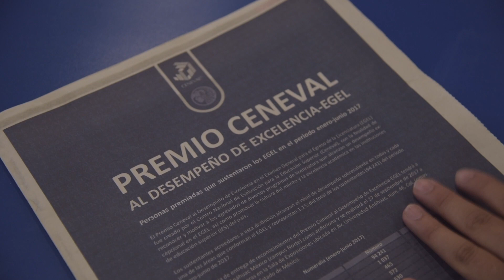Premio Ceneval - Derecho